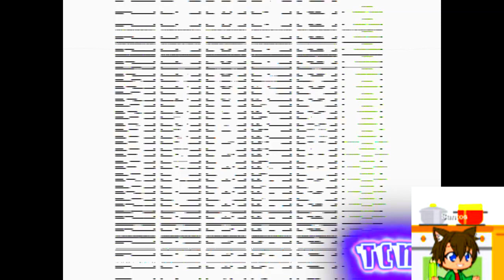Klasky Csupo VideoPad 2.41 Effects in Pika Major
My first KCV2.41 vid!!!